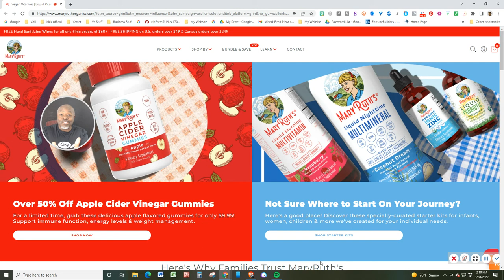Mary Ruth Organics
I recommend only the best of the best and Mary Ruth Organics is a no-brainer!❤️😊

And get this you can use my code multiple times - not just for first-time customers!!!

Learn more about Mary Ruth Organics on my Blog!

Do you want to be healthier but don't know where to start?

I was once in the same position as you. I didn't know how to eat healthy or what supplements to take. But after having a heart attack at 29 and years of personal experience and a lot of trial and error, I've learned a lot about how to improve my health - and now I want to share that knowledge with you.

My goal is not only to help you become healthier, but also happier and more fulfilled.

 Imagine how great it will feel when you finally reach your health goals - and surpass them! You'll have more energy, better sleep, and an overall sense of well-being that comes from being healthy inside and out.

 Click the link above today and learn how to improve your health starting right now!